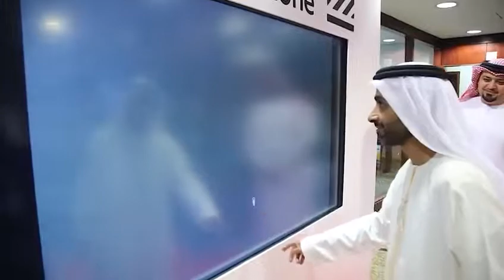Sheikh Ahmed Bin Humaid Al Nuaimi, Chairman of Ajman Free Zone, AFZ launched a Smart application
أطلق سمو الشيخ احمد بن حميد النعيمي رئيس منطقه عجمان الحره التطبيق الالكتروني للمستثمرين بهدف مواكبة العصر وسرعة إنجاز المعاملات و تتبع الطلبات والدفع الإلكتروني وغيرها الكثير من الخدمات التي تعزز تجربة المتعاملين مع المنطقة وتسهل مزاوله الأعمال كما وتم إطلاق التطبيق الالكتروني للتفتيش لتسهيل عمليات التفتيش

In the presence of Sheikh Ahmed Bin Humaid Al Nuaimi, Chairman of Ajman Free Zone, AFZ launched a Smart application for investors . And that to speed up the process of applying for services, tracking applications and payment .The Smart application was also launched to facilitate inspections